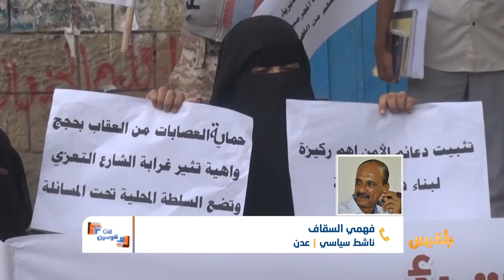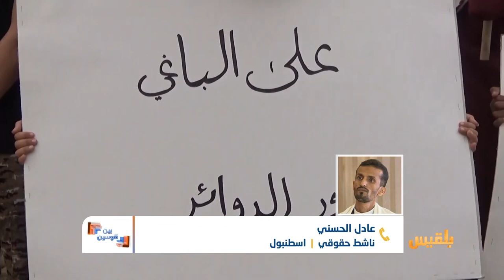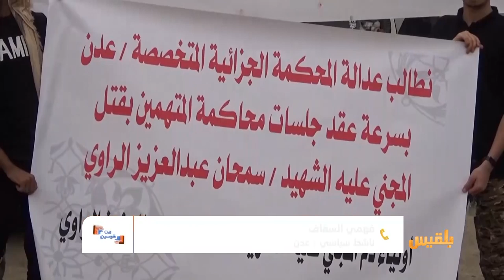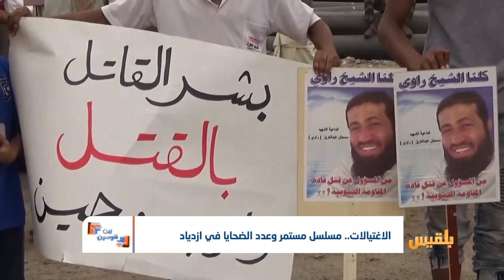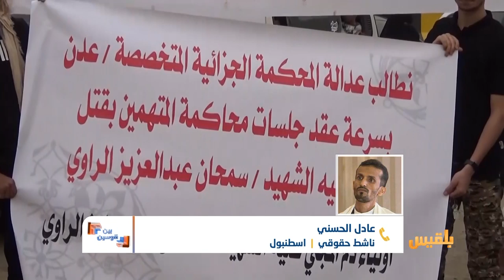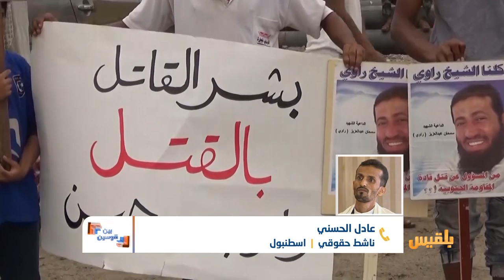بين قوسين | الاغتيالات.. مسلسل مستمر وعدد الضحايا في ازدياد | تقديم: سامي السامعي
من عدن إلى الضالع ثم تعز فحضرموت مسلسل الاغتيالات مستمر وعدّاد الضحايا في تزايد  .
فراغ وانفلات أمني وغياب للدولة أفضى لانتشار الجريمة بشكل غير مسبوق .
وحدهم المدنيون يدفعون ثمن غياب الدولة من استقرارهم وسكينتهم ...